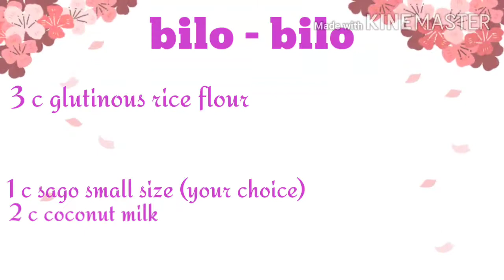ube flavoured bilo- bilo